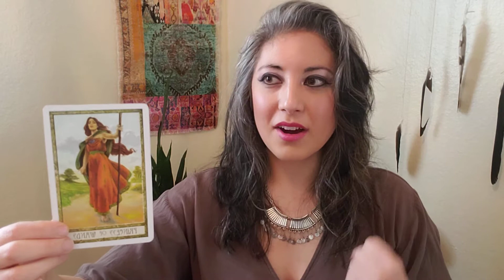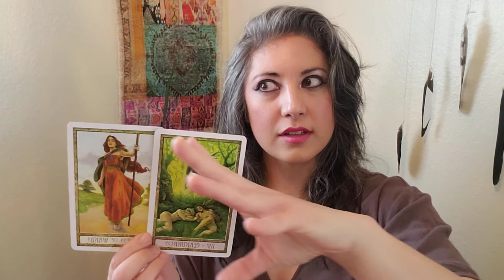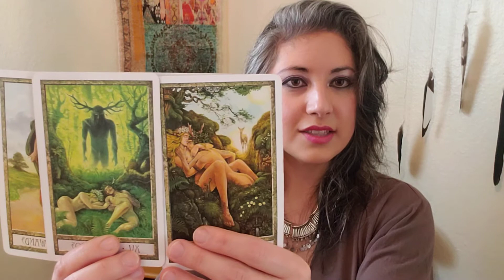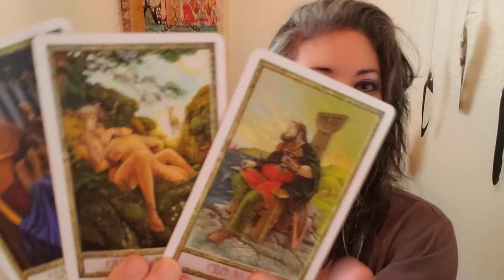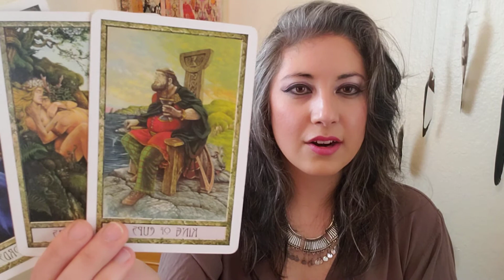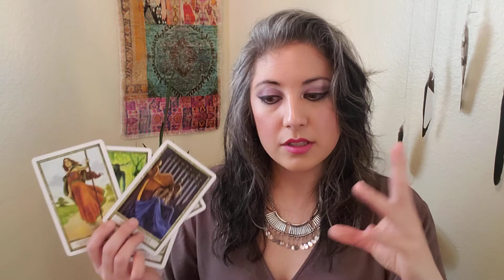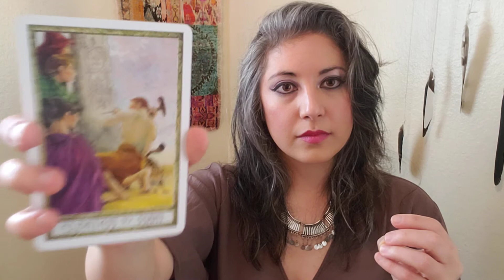♍👧VIRGO Weekly Spiritual Tarot Reading. NEW horizons beckon. March 12, 2021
I publish *free* videos on ALL 12 zodiac signs every weekend. Today I used the lovely and powerful Druidcraft Tarot Deck, by Philip and Stephanie Carr-Gomm. (Artwork: Will Worthington)

I am Adriana, and I provide Intuitive, clairaudient Tarot Readings to women and men wanting to reclaim a better, deeper perspective.